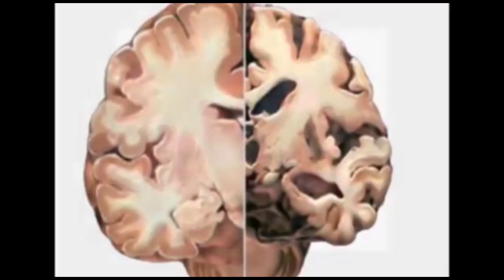ಪ್ರೌಢಶಾಲೆಯಲ್ಲಿ ಕಂಪ್ಯೂಟರ್ ಕೊಠಡಿಯ ಬೀಗ ಮುರಿದು 21ಕಂಪ್ಯೂಟರ್ ಕದ್ದು ಪರಾರಿಯಾದ ಖದೀಮರು